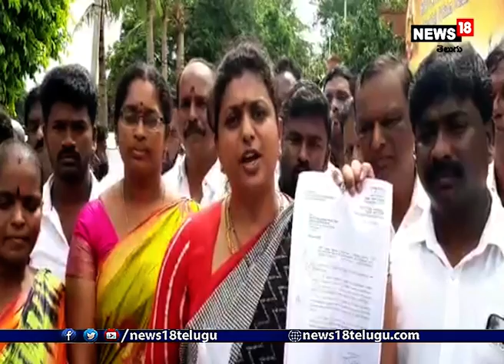MLA Roja: వైసీపీలో రచ్చ.. హీట్ ఎక్కిన నగరి రాజకీయం..!| MLA Roja Vs Chakrapani Reddy I News18 Telugu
ఎమ్మెల్యే రోజా, చక్రపాణి రెడ్డి వర్గాల మధ్య విభేదాలపై జిల్లా వ్యాప్తంగా చర్చ. పార్టీ గుర్తుపై నిండ్రలో గెలిచినా ఎంపీటీసీలను సస్పెండ్ చేయాలంటూ డిమాండ్. పార్టీ విఫ్ ను ధిక్కరించి., పార్టీకి చెడ్డపేరు తెస్తున్న వారిపై సస్పెండ్ చేయాలని ఎమ్మెల్యే రోజా డిమాండ్ చేసారు.